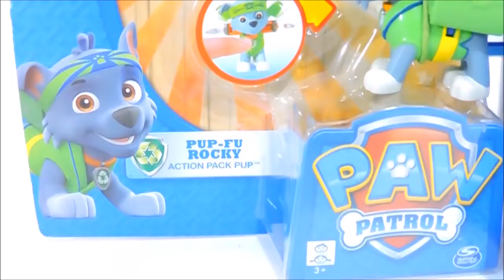PATRULHA CANINA Brinquedo ROCKY e Caminhao de Bombeiro MARSHALL Paw Patrol Toys - Patrulla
Neste vídeo apresento Rocky e o Caminhão de Bombeiro do Marshall da Patrulha Canina Brinquedos em Português, Peppa Pig e Pig George conhecem a